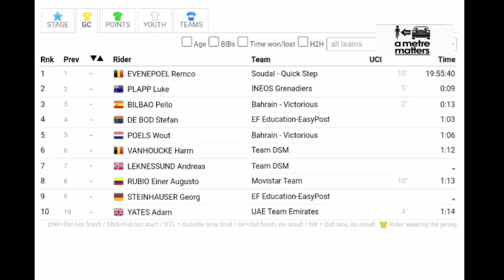Tim Merlier Wins Again | 2023 UAE Tour | Stage 6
Tim Merlier was quoted saying  "."
Classification

Music
1.
2. Splice app (GoPro)
Upcoming events
Tread Worn Journeys 體育頻道
فقي قناة الرحلات البالية الرياضية
ट्रेड वॉर्न जर्नी स्पोर्ट्स चैनल
Banda de rodadura gastada Journeys Sports Channel
Tread Worn Journeys Chaîne sportive
ট্রেড ওয়ার্ন জার্নিস্ স্পোর্টস চ্যানেল
Спортивный канал Tread Worn Journeys